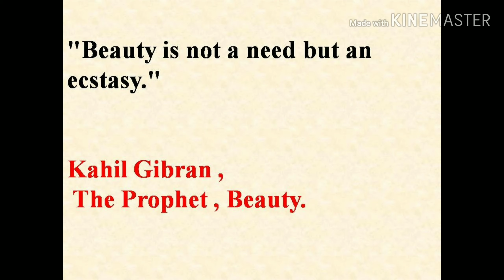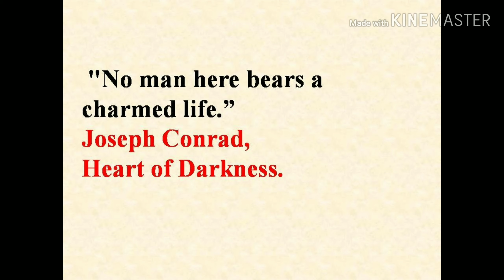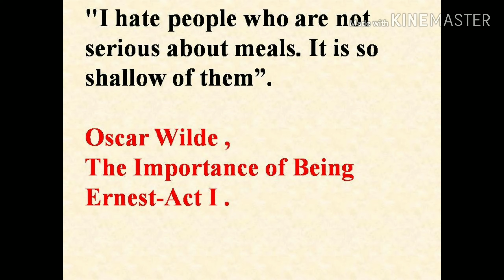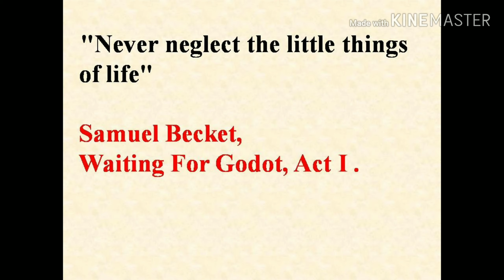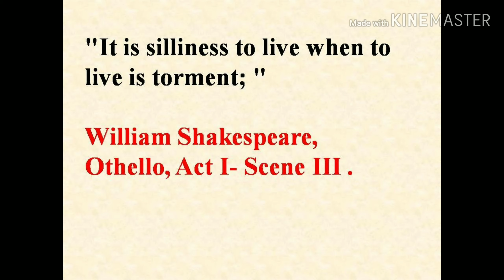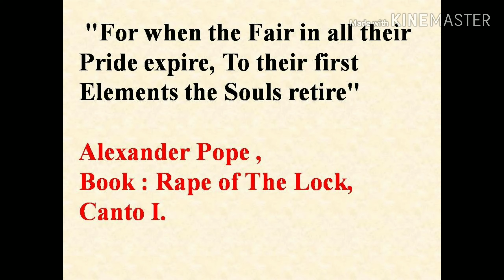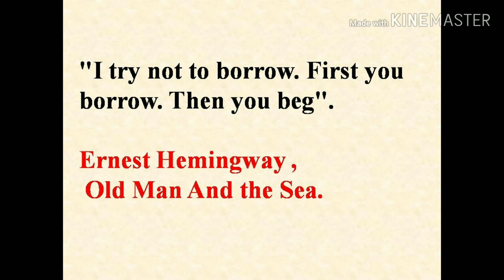English Literature Quotes for UGC NET, Competitive Exams JRF, NET, SLET, PGT, TGT, KVS, ETC...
English Literature Quotes for UGC NET, Competitive Exams JRF, NET, SLET, PGT, TGT, KVS, ETC...Please share, comment and like this video.